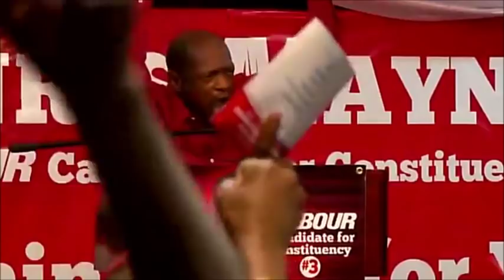Condor You are Expired - Denzil Douglas